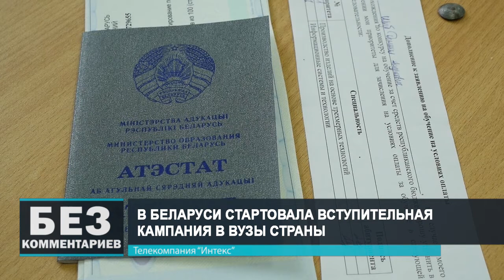Без комментариев. 20.07.21.